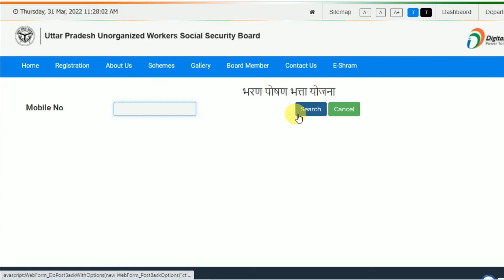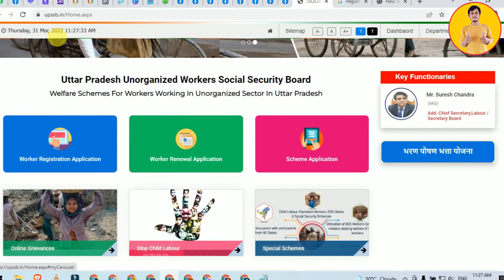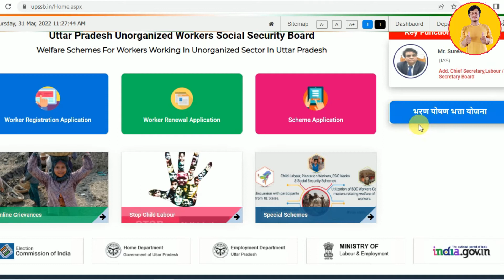E Shram Card 2nd Kist - 1000 रुपए दूसरी किस्त जारी यह से चेक करे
Dosto is video me bataya hu ki government ne e shram card ka dusri kist jaari kar diya hai aap apna phone number se online check kar sakte hai ki aapna paisa aaya ki nahi

फोन के Call Dialer background मे विडिओ या फोटो लगाकर-सब को चौक दो | Best Android Tricks

Arun Rathore Release on Jail , 1 Million YouTube Channel Deleted |7 YouTuber Gone to Jail Soon

Aurn Rathore Arrest By Mumbai Police - और 4 घर से फरार  | Jail Prank करना पड़ गया भारी